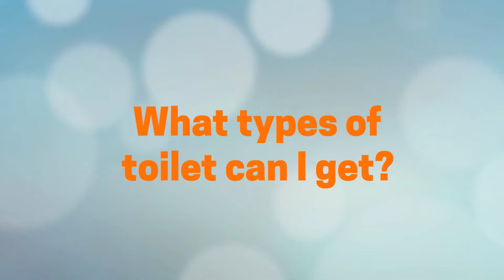Types of Toilet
When you are looking to purchase a toilet, visit Ergonomic Designs and you won't want to go anywhere else. With such a wide range of toilets available from a number of different suppliers and manufacturers, we offer you a product to suit every possible need and desire for brilliant prices.